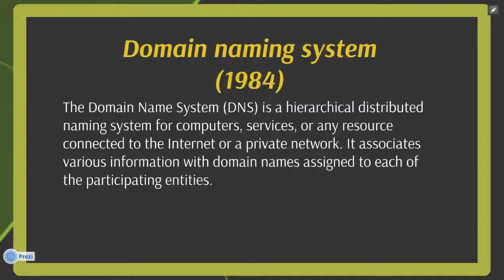History of the internet